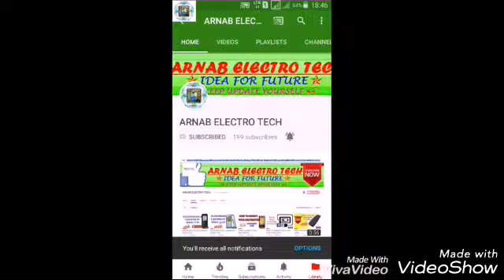HOW TO REMOVE & REPLACE MEMORY IC OF PEN DRIVE